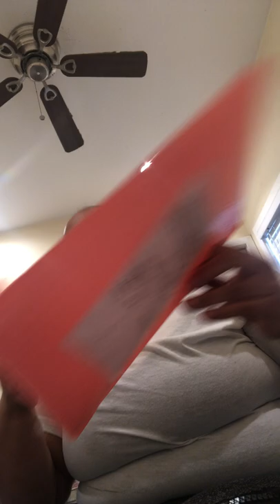January Ipsy bag unboxing